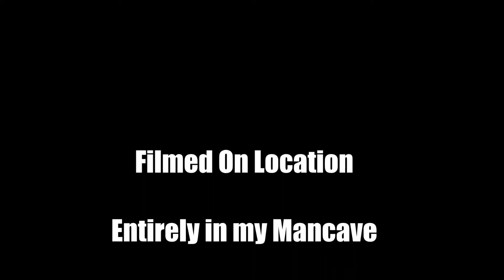Crusader Kings II Sons of Abraham Ep #23 "Completely Crushing the Traitor."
We deal with my traitorous nephew's son to his last breath. After I had his father murdered about 35 years previously, I took a personal interest in making sure his children were taken care of. I tutored the boy, gave him a county, and even made him a Jarl, and what I receive in return was civil war a generation later! Oh and I killed his father because his father most likely killed my twin brother! Also I have a big screw up near the end, but I reload and fix it.